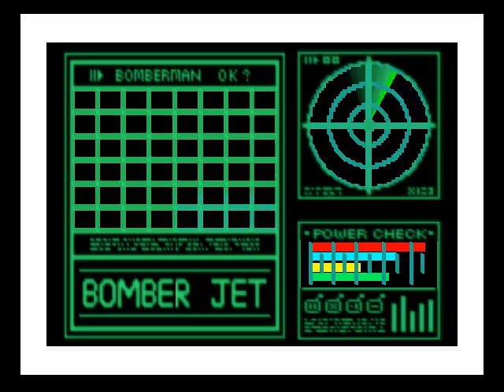Let's Play N64: Bomberman Hero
It just looks kind of weird to have spherical explosions in Bomberman.